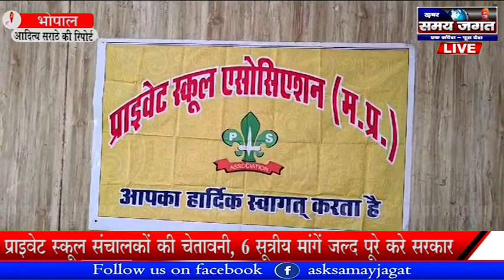भोपाल:- प्राइवेट स्कूल संचालकों की चेतावनी,6 सूत्रीय मांगें जल्द पूरे करे सरकार !!!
आदित्य सराठे